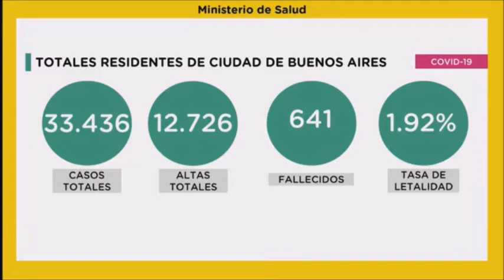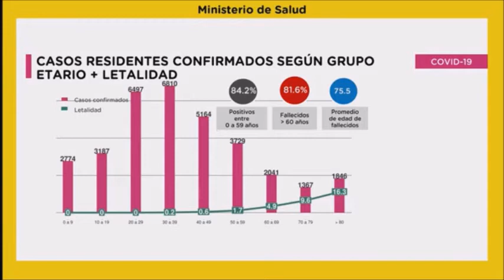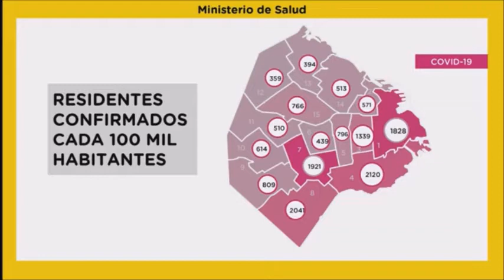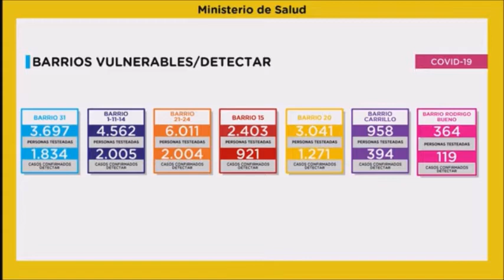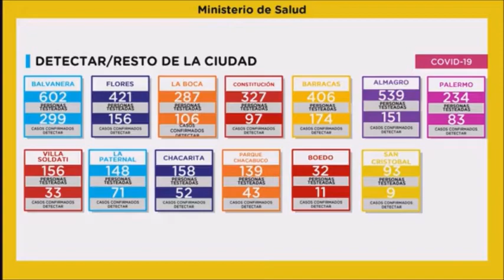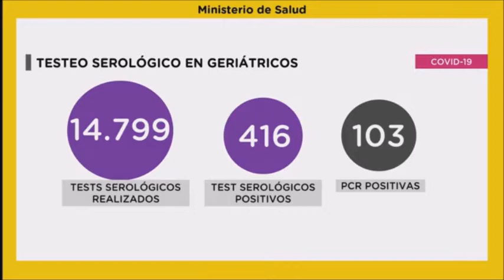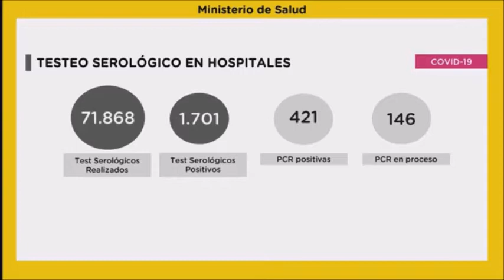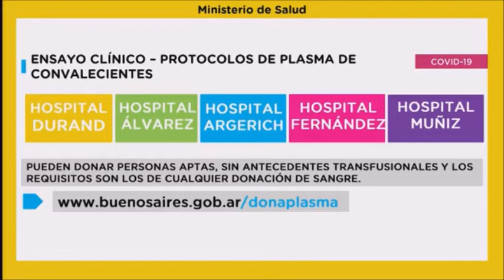Quirós dijo que CABA trabaja en protocolos para reanudar actividades sin fecha definida